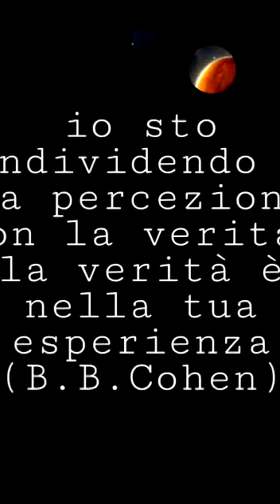Giardini Candia, Milano - Maggio 2022